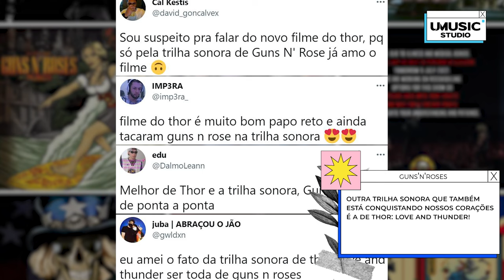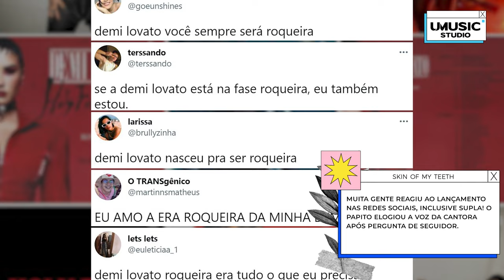explica o que é Rock'n' Roll no UMUSIC Studio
Em comemoração ao DiaInternacionalDoRock, invadimos o estúdio da banda @MeuFuneral e você confere tudo com exclusividade aqui no UMUSICstudio.

Ficha Técnica UMUSICstudio
Diretoria de Marketing: Ana Bueno
Gerência de Marketing: Thales Vasconcelos
Produção: Frances Will
Conteúdo: Gabriela Mouta, Angélica Bello e Giovanna Santos
Direção: Paulo Gonçalves
Captação: Paulo Gonçalves e Kaio Almeida
Edição: Luisinho Silva